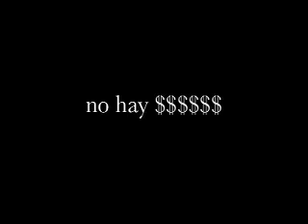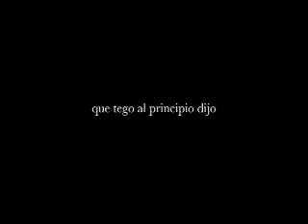EP: 2 Chobbilandia TVE - Haciendo coro en el barrio peligroso en el Bronx con Propheta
En este segundo episodio estamos en el Bronx con Propheta hablando, haciendo coro y sobretodo explorando el mundo musical y las calles de NYC.

► ÚNETE COMO PATROCINADOR PARA LANZAMIENTOS ANTICIPADOS + UNA OPORTUNIDAD DE SABER LO QUE VA PASAR DE ANTEMANOS